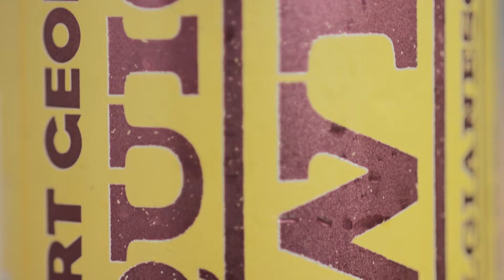Fort George Beer - Craft in Every Pint